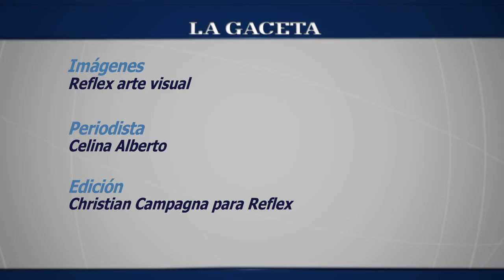El artista Patricio Forrester plasmó su arte en un tanque de agua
Salta, Tres Cerritos. Patricio Forrester.